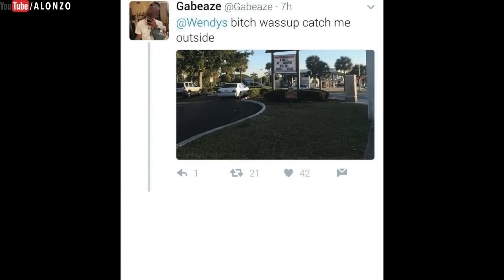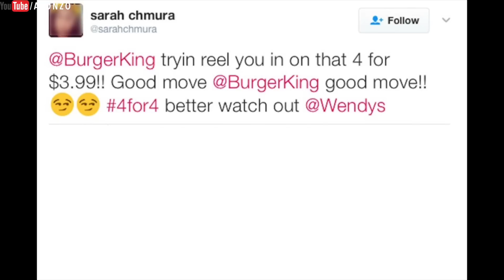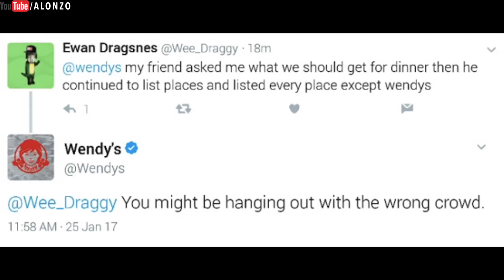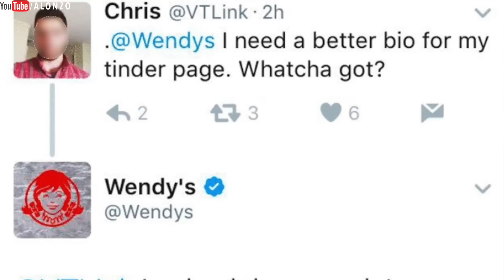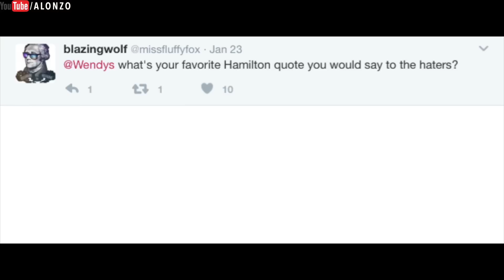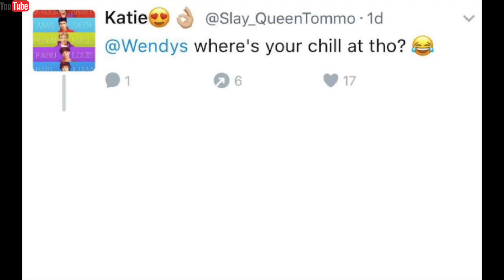Cash Me Outside Girl Memes VS Wendys Clapbacks (pt 2) | Alonzo Lerone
Official “Cash Me Outside Girl VS Wendys Clapbacks (pt 2)” video by Alonzo Lerone.

Submit stuff to me HERE by Downloading my app! (links below)